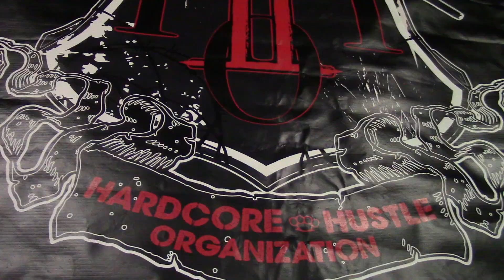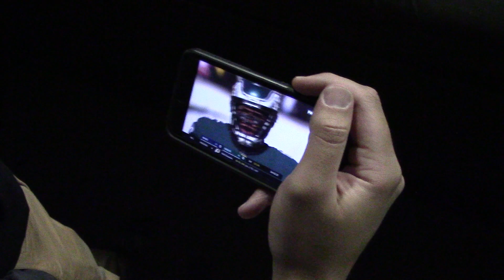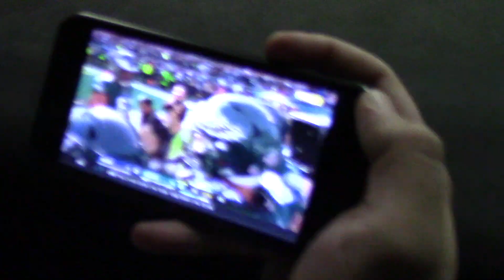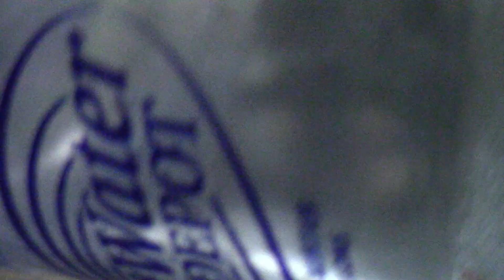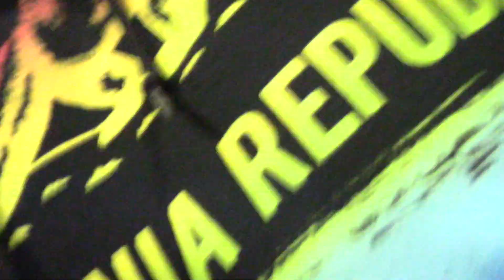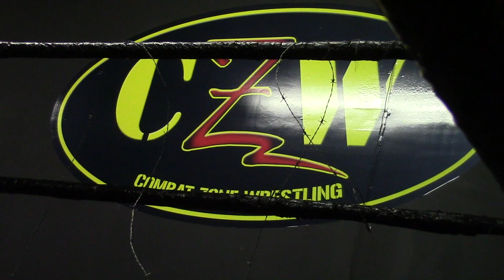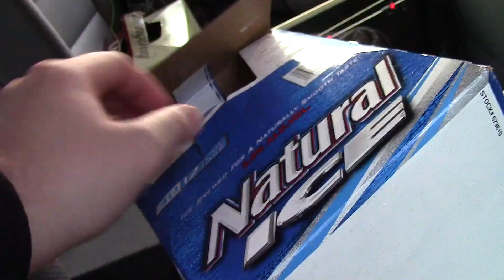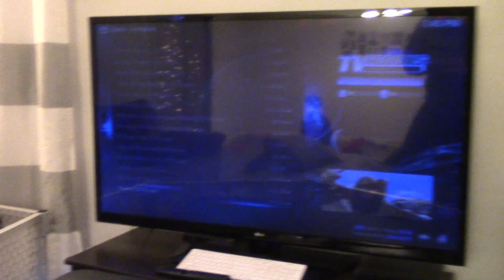Backstage And Ringside | H2O Subterranean Violence Volume 1! (2017)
Today i'm gonna take you backstage and ringside to the year 2017 for the first ever H2O Subterranean Violence! This all took place on Sunday, November 26, 2017!

H2O "Subterranean Violence Volume 1" November 26, 2017 - CZW Dojo, Blackwood, New Jersey
1. Barbwire Bat Match: "Lowlife" Louie Ramos vs Jimmy Chondo Lyon
2. Super Market Sweep Match: SHLAK vs Jimmy Lloyd
3. 4 Corners of Hell: Bam Sullivan vs Jeff Cannonball
4. Devil's Den Match: Stockade vs Aiden Baal
5. Barbwire Pallets: Dan O' Hare vs Jimmy Chondo Lyon
6. Ladder/Light -Tubes & Chairs: G-Raver vs Jimmy Lloyd
7. Fans Bring The Weapons: SHLAK vs Lowlife Louie vs Devon Moore vs Drew Chaos
8. Thumbtacks & Carpet Strips: Bam Sullivan vs Aiden Baal
9. Barbwire Ropes & Loose Light-Tubes: Jeff Cannonball vs Dan O' Hare
10. Cinder-Blocks & Light-Tubes: Stockade vs G-Raver
11. Light-Tube Bundles: Matt Tremont vs Drew Chaos

Follow H2O Hardcore Hustle Organization on all forms of social media!